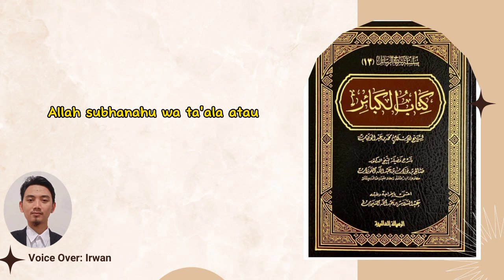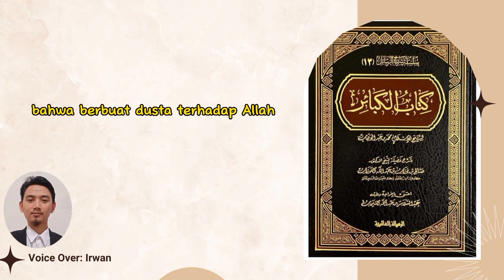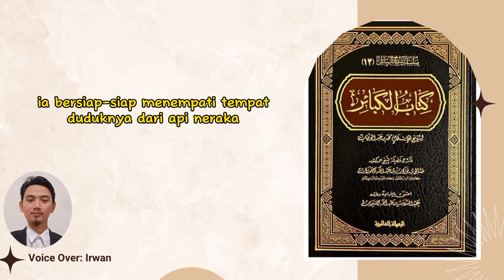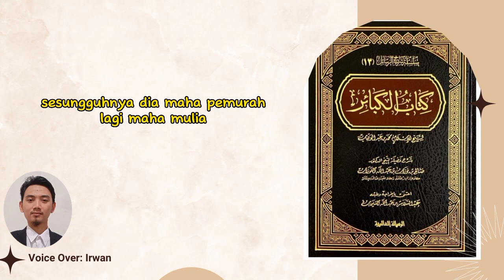Bab 14: Berdusta Terhadap Allah atau Rasulullah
Ini adalah serial pembacaan buku Al Kabair atau dosa-dosa besar. Umar Islam wajib mengetahui dosa-dosa besar di dalam Islam agar kita bisa menjauhinya.